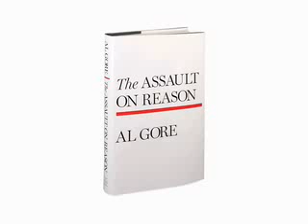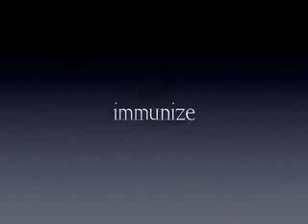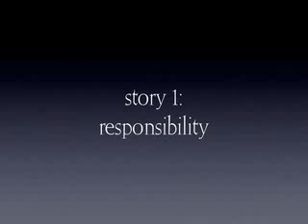Impeach George W. Bush?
An excerpt from Stanford Law Professor Lawrence Lessig's lecture on "Corruption", his new decade-long project.